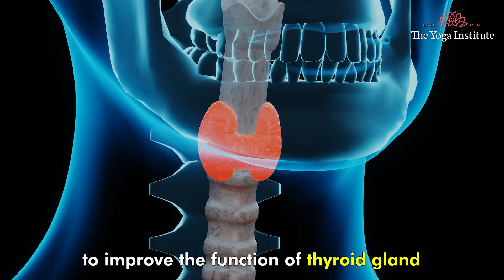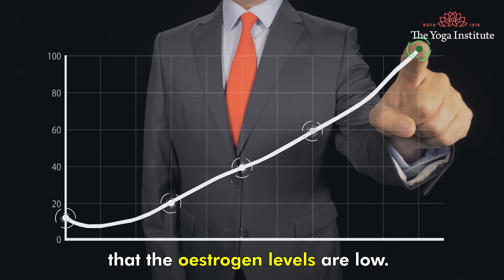How to Handle Hormonal Imbalance? 5 Healthy Tips for Women Harmonal Imbalace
Find out more about hormonal imbalances in women and 5 natural techniques to overcome this condition in this video. Our goal is to make good health a priority, promote well-being and make this world a healthier place to live in.